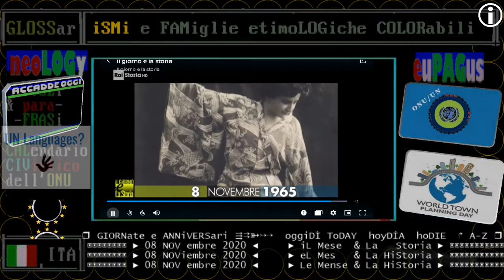§.1/** RAI Storia Accadde oggi: 08 NOVembre 1965 - muore Emma Gramatica, grande attrice italiana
Muore Emma Gramatica
Fra le grandi attrici italiane del XX secolo

Muore Emma Gramatica. Nata nel 1874, debutta come attrice teatrale accanto a Eleonora Duse. Dopo una vita sui palcoscenici, dedica gli ultimi anni della carriera al cinema e alla televisione. È nelle “Sorelle Materassi”, con la sorella Irma, e in “Miracolo a Milano” di Vittorio De Sica.